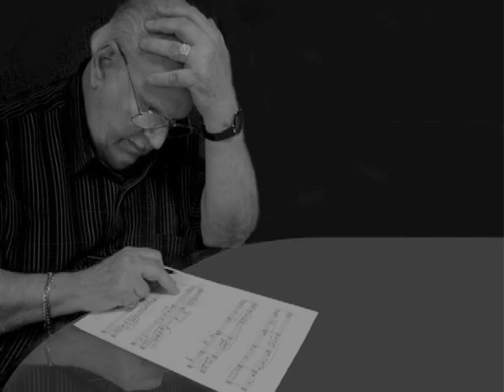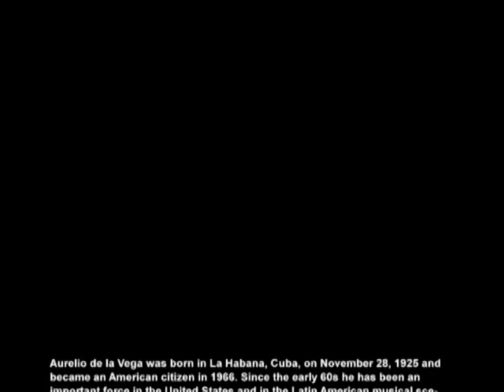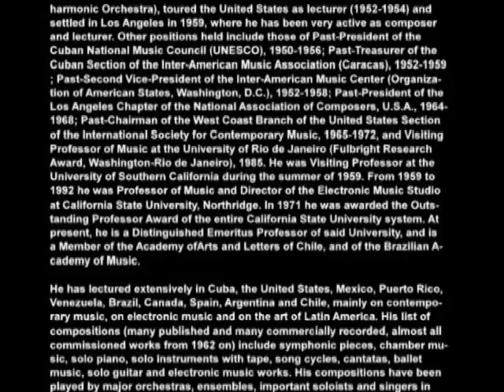Inflorecencia by Aurelio de la Vega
Inflorecencia ("Inflorescence") for Soprano, Bass Clarinet and pre-recorded sounds (1976). On a poem by Aurelio de la Vega. Susana Diaz, soprano; Amanda Walker, bass clarinet. Video produced by Yalil Guerra. Copyright RYCY Productions Inc. 2011.